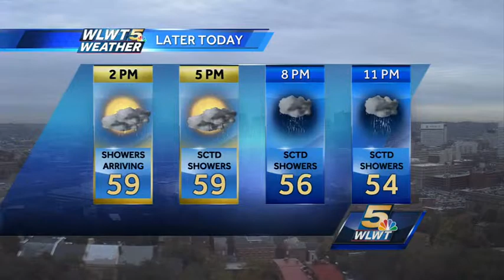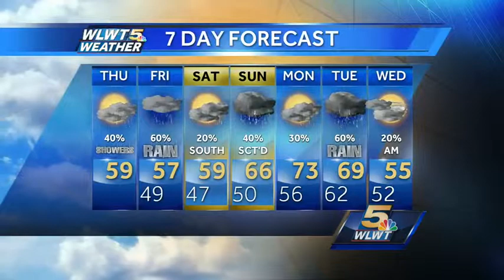Scattered Showers Today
Scattered showers today. Highs in the upper 50s. Showers tomorrow morning and afternoon, trending south. Saturday looks to be the more dry day of our weekend.